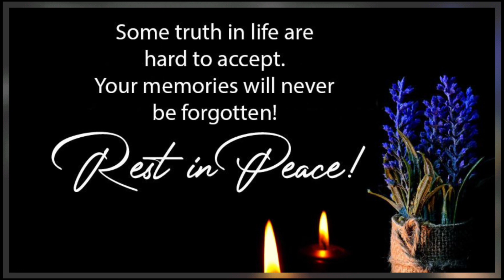NOLLYWOOD ACTRESS ADA AMEH is DEAD-RIP.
ADA AMEH is DEAD